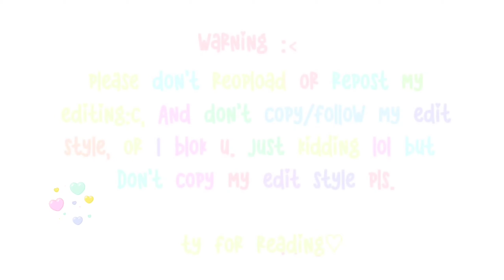꒰ speed edit ⑅꒱ my new oc ค♡ gacha club!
˖ ࣪ 📦🌷🌱Ꮺ !
welcy,!

– don't reopload my video’s
or I block u(๑•̀д•́๑)!

apps I used,! 📝 :
– gacha club
– kine master
– music

music,!📓:
– Okaeri/Renge Miyauchi, Hotaru Ichijo, Natsumi Koshigaya, Komari Koshigaya [Music Box]

inspo,cr! ⏳:
–rainypeachu maybe
–aiikochu

qna uwuuwu,! 🛎[russian]:
– имя: Мичи
– возраст: 11 лет
– почему твой канал называется
    милашка Мичи? Потому что имя
    моей любимой кошечки (мичи)

qna uwuuwu,! 🛎[english]:
– name : michi
– age : 11 years old
– Why is your channel called Cutie
    Michi? Because the name of my
    favorite kitty is (michi)

don't forget to subbies my ibf channel :D,! 🤍